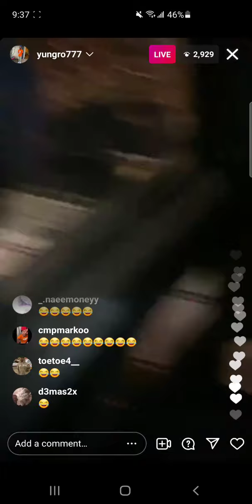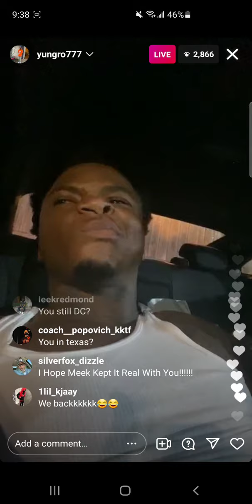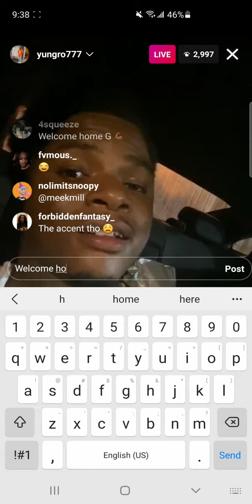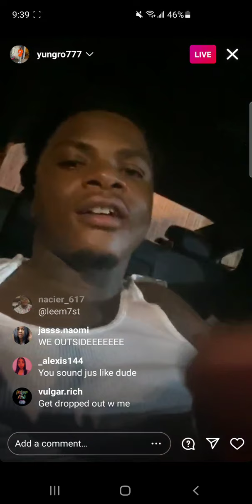Yung Ro IG Live First day out 😍😍🤑